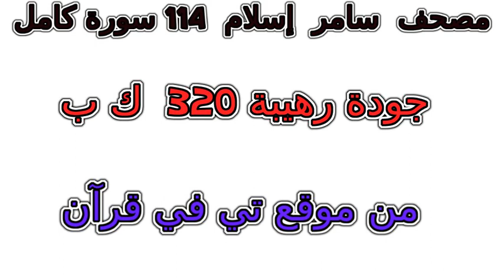سورة 002 البقرة تلاوة خاشعة من مصحف سامر إسلام